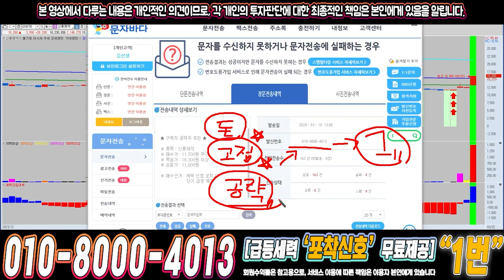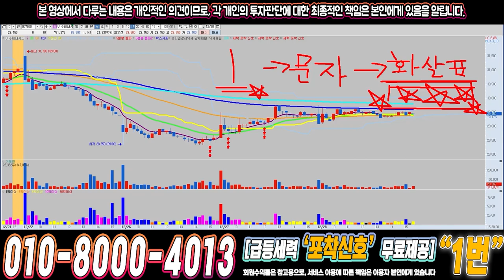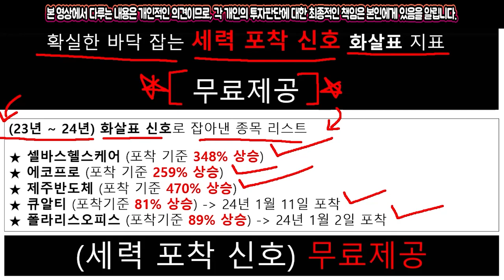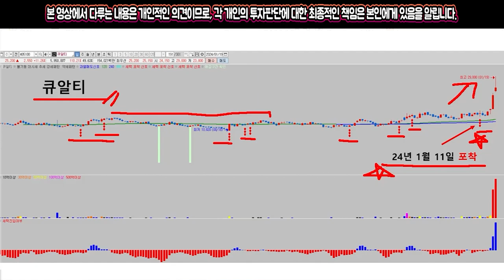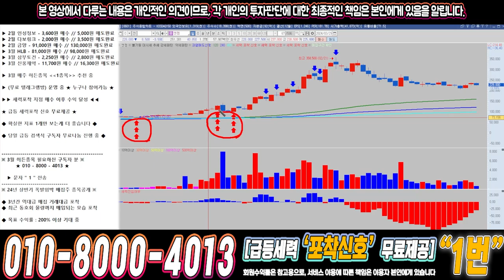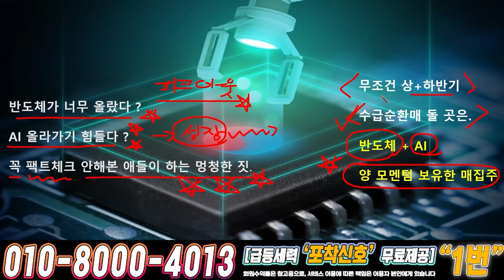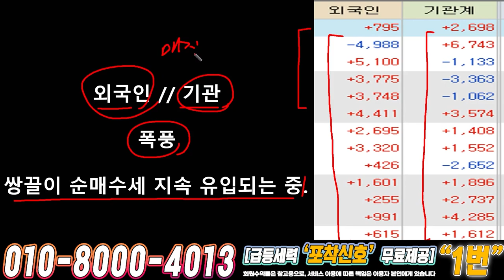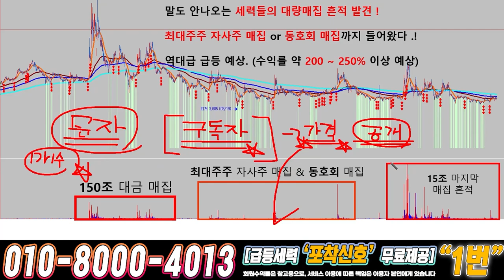엔켐 ) 드디어 4월에 큰거하나 옵니다!!